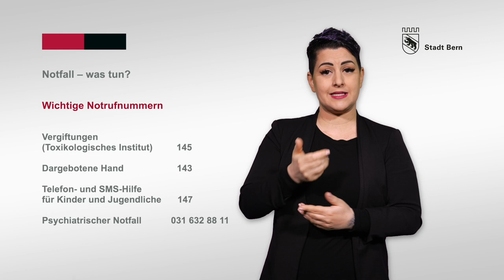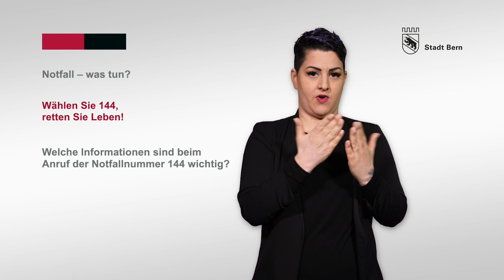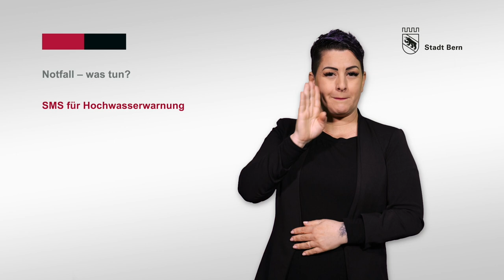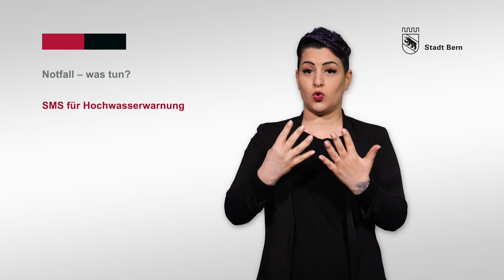Notfall – was tun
In diesem Video in Gebärdensprache erhalten Sie Informationen über die wichtigen Notrufnummern, was Sie in einem Notfall tun sollen und wie Sie im Fall einer Katastrophe oder im Fall von Hochwasser in der Stadt Bern informiert bleiben.